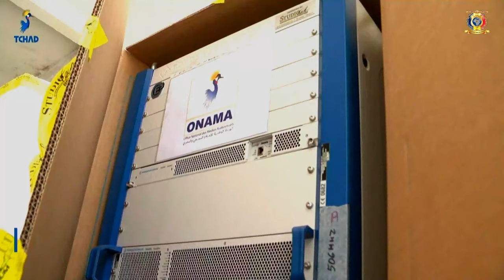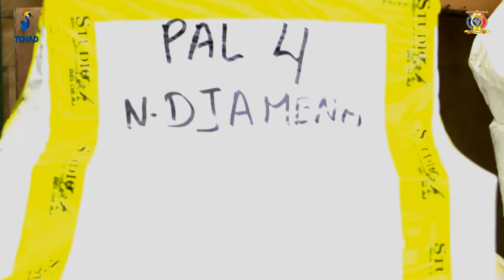🌍 EN DIRECT - Télé-Tchad - Le 20H du JT - Lundi 05 Juin 2023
1- MESSAGE DU PRÉSIDENT DE TRANSITION GAL. MAHAMAT IDRISS DEBY ITNO À SA MAJESTÉ LE CHARLES XVI GUSTAVE ROI DE SUÈDE 01:26
2- TOURNÉE NATIONALE - Arrivée du Chef de l'État à Doba 02:57
3- CEMAC - Le nouveau président de la Commission reçu en audience 05:50
4- MENDICITÉ - Un Comite de lutte est mis en place 09:17
5- INFRASTRUCTURES - Construction des voiries urbaine à Doba 12:25
6- TOURNÉE NATIONALE - Mobilisation à Koumra 15:46
7- TOURNÉE NATIONALE - Le Gouverneur de Mandoul s'exprime 18:00
8- TOURNÉE NATIONALE - Les attentes de la population de la ville de Koumra 20:56
9- TOURNÉE NATIONALE - Réunion des cadres et autorité du Mandoul 22:45
10- TOURNÉE NATIONALE - La Ministre du Genre mobilise les femmes 23:54
11- PROVINCE DU MANDOUL - Le SG du MPS 4ème Adjoint du MPS en mission 25:52
12- PRIMATURE - Retour sur le diner d'affaires 27:36
13- HYDROCARBURES - Visite de la délégation de la Banque Mondiale 31:50
14- TOURNÉE NATIONALE - Rencontre du Chef de l'État avec les forces vives à Doba 34:33
15- TOURNÉE NATIONALE - Les impressions des cadres de la province à Doba 35:58
16- TOURNÉE NATIONALE - Les impression de la population du Logone Oriental 38:23
17- LECTURE DES COMMUNIQUÉS 40:17
18- AMÉNAGEMENT DU TERRITOIRE - Descente du Ministre sur le site de construction de la digue 42:22
19- JOURNÉE MONDIALE DE L'ENVIRONNEMENT - L'édition 2023 se célébré sous le thème  SOLUTIONS À LA POLLUTION PLASTIQUE 44:33
20- ÉDUCATION NATIONALE - Lancement officiel du BEF 46:22
21- TÉLÉVISION NUMÉRIQUE TERRESTRE - Réception des matériels de diffusion 48:05